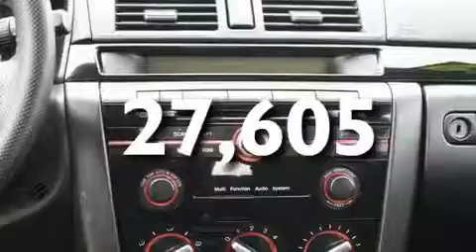2009 Mazda 3 Sumner WA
We've been honored to serve the Sumner WA area , we promise that your experience at our dealership will exceed your expectations !

 Year : 2009
 Make : Mazda
 Model : 3
 Engine : 2.3L I4
 Trans . : Automatic
 Exterior : Gray
 Miles : 27,605
 Interior : Black
 Stock : 1192C

 2009 Mazda 3 Sumner WA